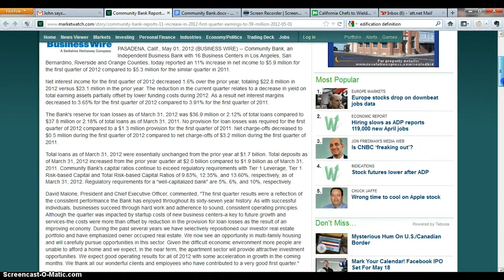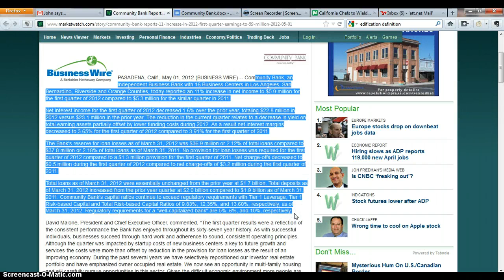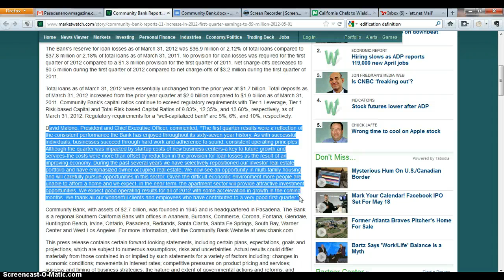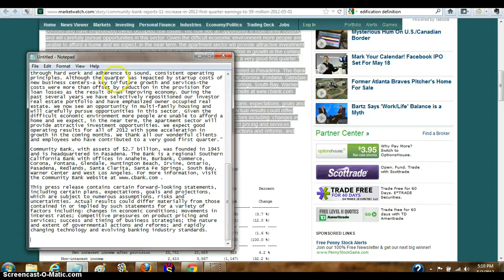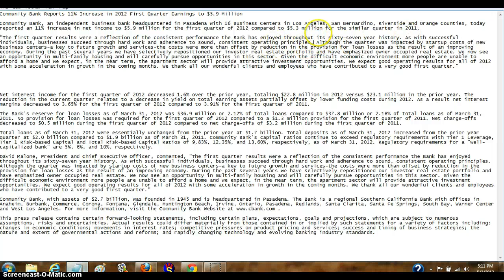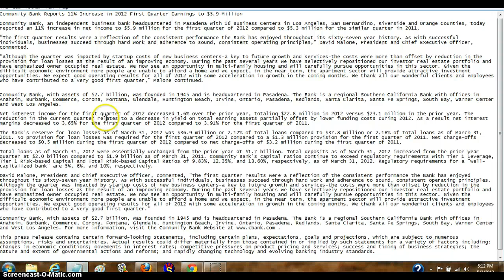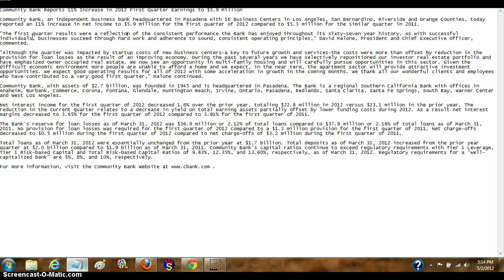How to Edit a Business Press Release